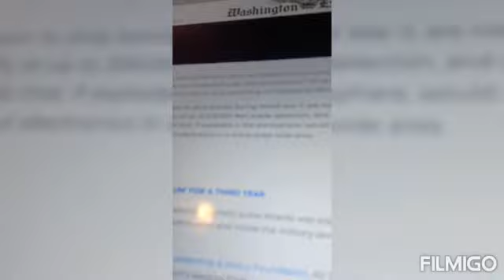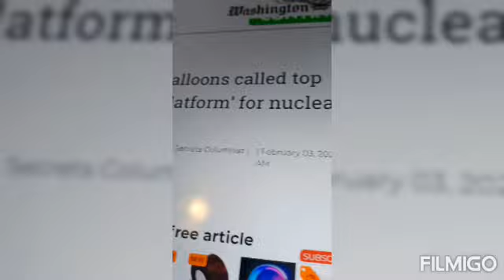CHINA SPY BALLOON SPOTED IN MONTANA